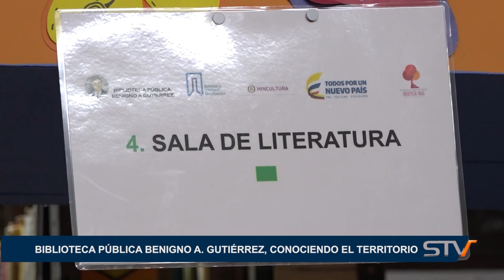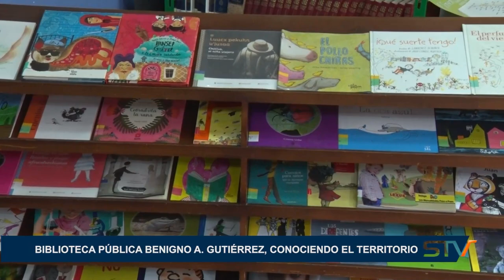BIBLIOTECA PÚBLICA BENIGNO A. GUTIERREZ, CONOCIENDO EL TERRITORIO